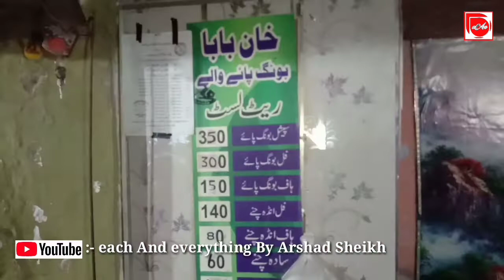Lahore Ki Aisi Nashty wali Shop jaha Sham Ke waqt Nashta Milta hai|Lahori Paye|Arshad Sheikh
Lahore Ke Mashoor Siry paye jo sham me hi milna shoro ho jaty Hai. @AminHafeez@AbdulMalikFareed@hafizfitnesshmc @MukkramSaleem